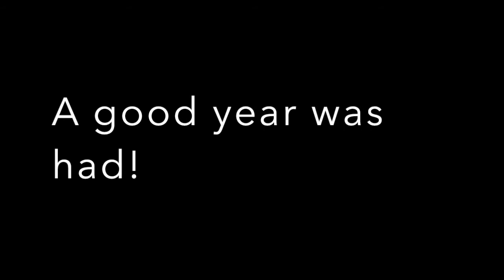Aasha!!!!!!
After a year away from the sport after a back injury Aasha decided she missed gymnastics and wanted to continue competing. This video shows her progress over the following year. Unfortunately during that time she tore the meniscus in her knee twice and required 2 surgeries. Thank you to the team at Sapphire and all the coaches  who gave Aasha the time and support she needed to find her feet again. She had a great year and enjoyed making more great memories